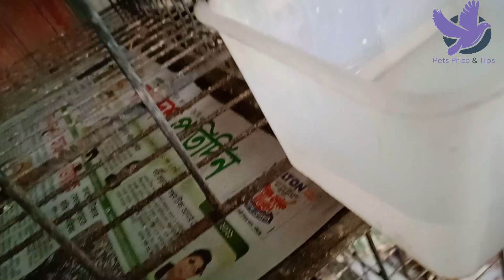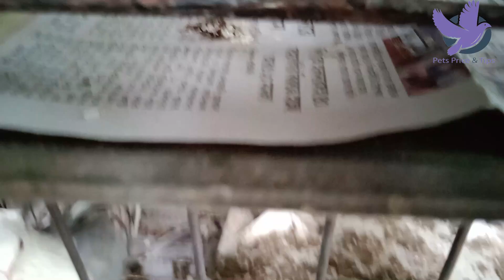বিভিন্ন জাতের কবুতরের জাত ও দাম সম্পর্কে ধারনা।। কবুতর পালন পদ্ধতি।।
আপনার দোকানের/ফার্মের এর সফলতা তুলে ধরতে আমরা আছি আপনার পাশে।

ভিডিও করতে আমাদের সাথে যোগাযোগ করুনঃ- 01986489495 এই নাম্বারে।

আর আমাদের এই ভিডিওটি ভালো লাগলে আপনার বন্ধুদের সাথে শেয়ার এবং ভিডিওটিতে একটি লাইক দিতে ভুলবেন না।সবাইকে ধন্যবাদ ।

»কবুতরের খামার, গরু-ছাগলের খামার, হাস-মুরগির খামার, মাছের খামার সম্পর্কিত সকল তথ্য পাওয়ার জন্য চ্যানেলটি সাবস্ক্রাইব করার পর পাশে থেকে বেল আইকনে ক্লিক করুন না হলে নতুন ভিডিও নোটিফিকেশন পাবেন না।আপনারা সবাই কম বেশি জানেন যে এই চ্যানেলে সব সময় কবুতর সম্পর্কিত ভিডিও আপলোড দেওয়া হয়।ভিডিও গুলো ভাল লাগলে ভিডিওর মধ্যে একটা লাইক দিন।আর চাইলে আপনার বন্ধুদের মাঝে শেয়ার করতে পারেন ভিডিওটি।